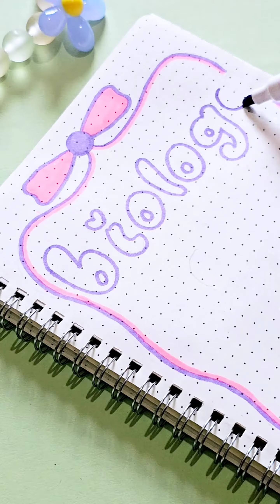Easy Project Border /Mind mapping Ideas //decoration ideas for project notebook assignment